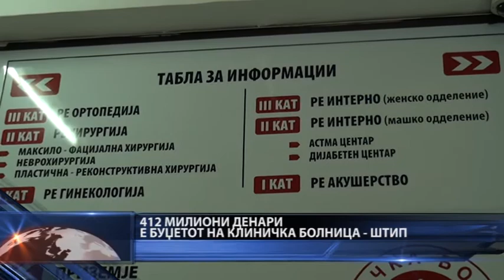Штипска Клиника го усвои новиот буџет од 412 милиони денари